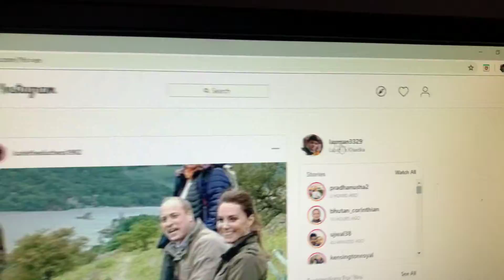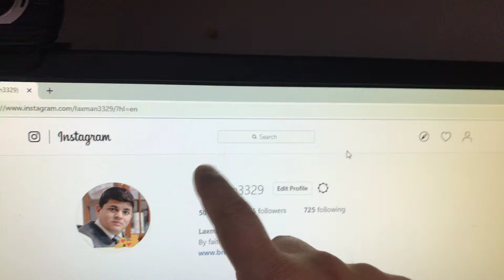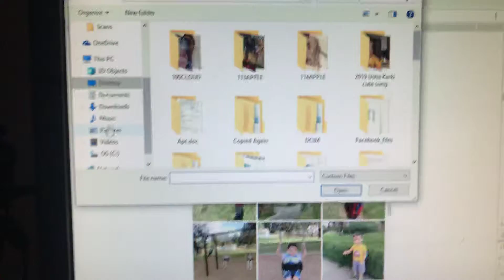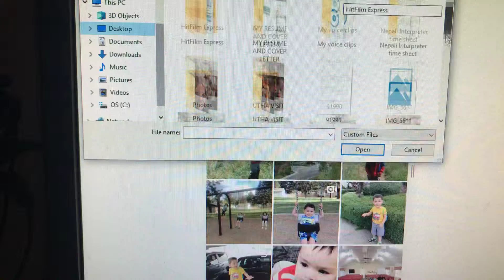How to upload pictures in Instagram from Computer 2019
It’s helpful